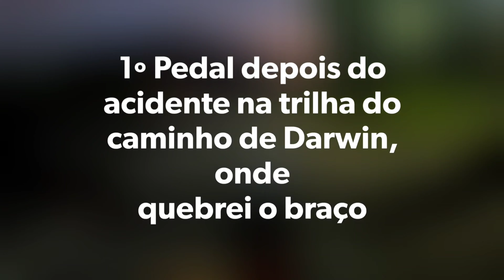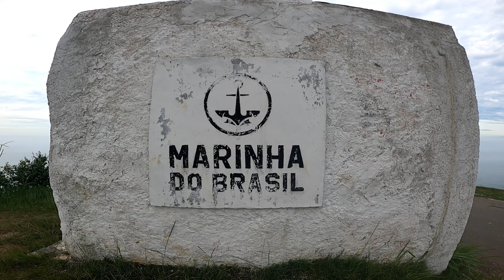Itaipu x Farol de Ponta Negra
1º Pedal depois do acidente na trilha do caminho de Darwin, onde
quebrei o braço. Foram 20 dias de recuperação.

97km ida e volta.

Parceiro: Ivan Ramos